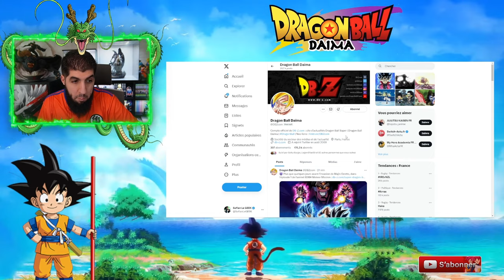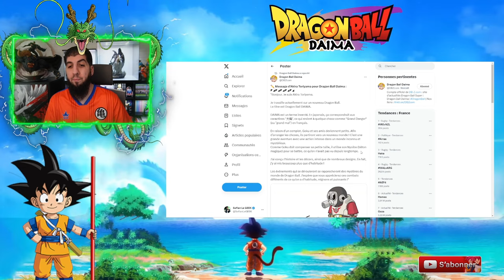KID GOKU SSJ4 DANS DRAGON BALL DAIMA ?!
Et si la Transformation du nouvel animé DragonBall Daima serait le SSJ4 ?